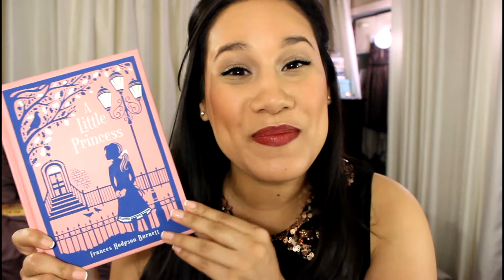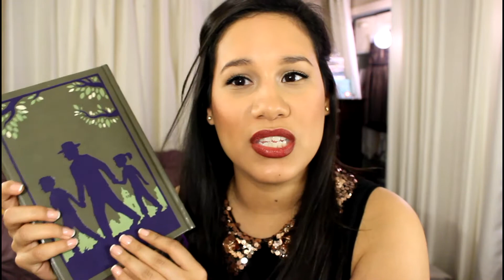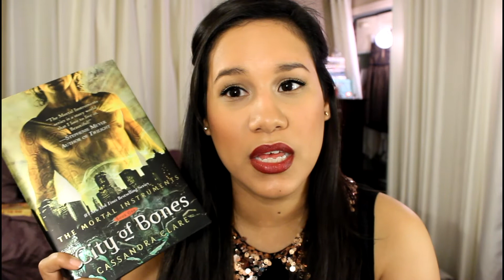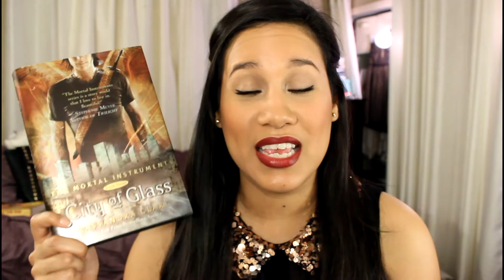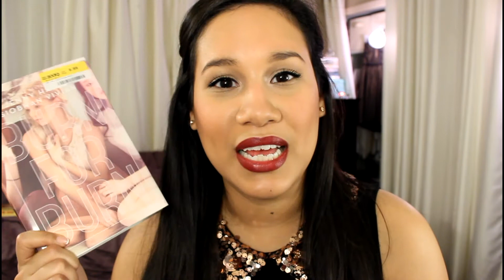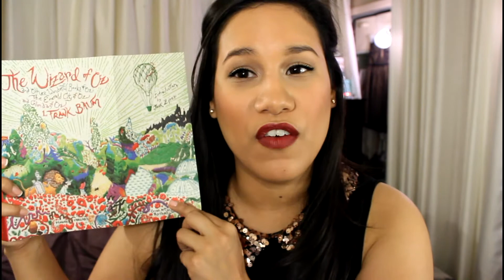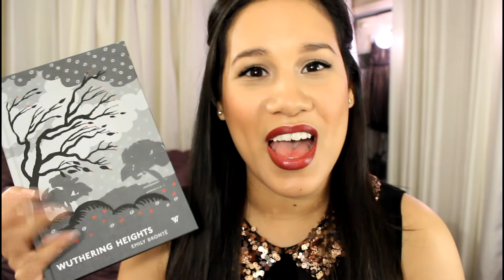Hello + Book Haul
Hello world! This is my first booktube video!!! Yay!!